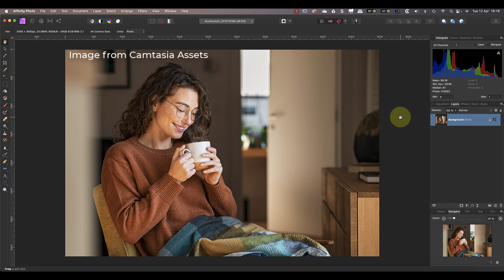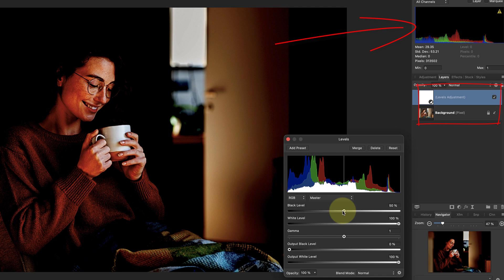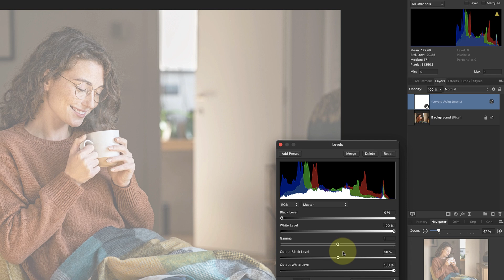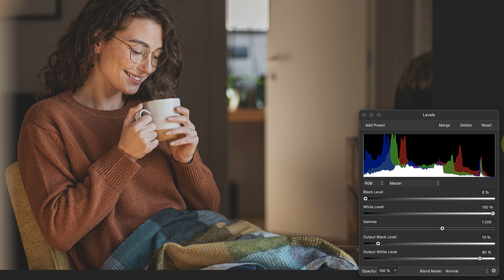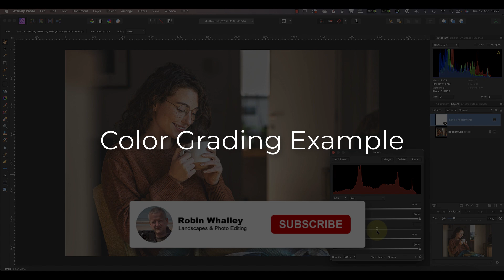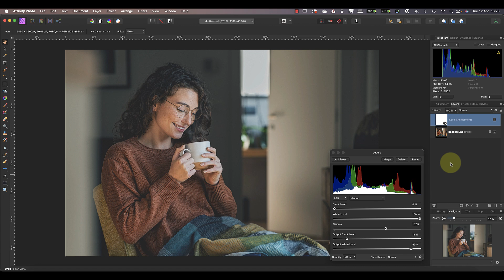Struggling With Color Grading Photos? Use This Simple Affinity Photo Technique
In this video, I’ll demonstrate a simple method for Color Grading photos using a level adjustment in Affinity Photo.